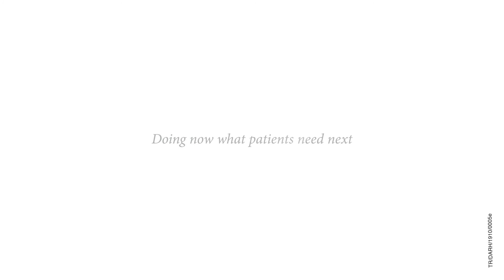RomatoidArtrit Alternatif Tıp Yöntemleriyle Tedavi Edilebilir mi? – Süleyman Özbek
Romatoid artrit bir romatizma hastalığıdır. Erken tanı ve tedaviyle romatoid artrite karşı birlikte savaşan hastalarımızın ve hekimlerimizin eline sağlık.